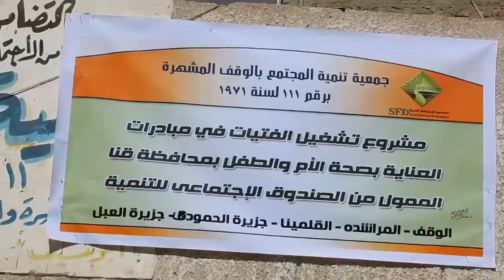Job creation in social services / Maternal and child health initiatives in Qena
In Qena, the project includes a training program for health promoters and social workers, who started to conduct home visits upon completion of the training. The brand-new social services provide literacy classes for females, an introduction session to monitoring milestones of child development and health, and the development of a database on children's health through pre- and post- surveys.